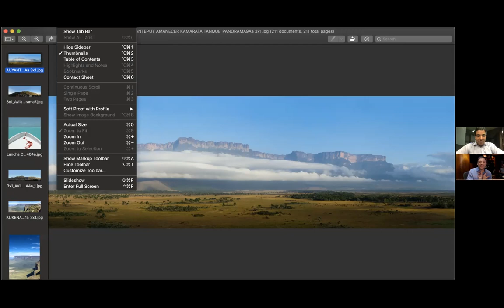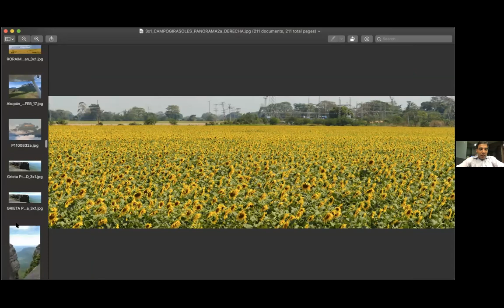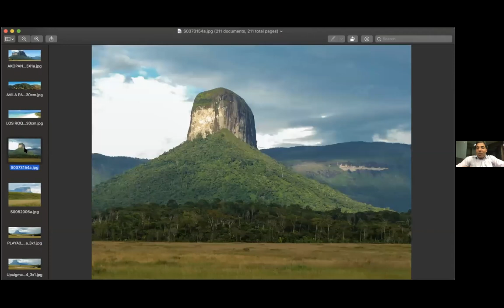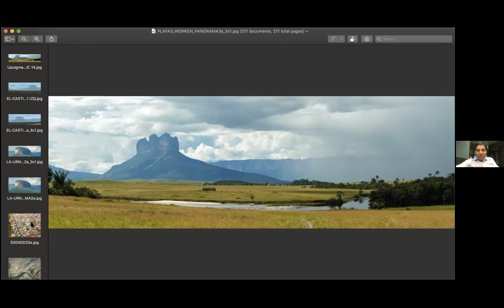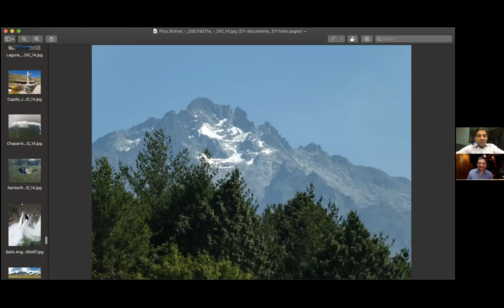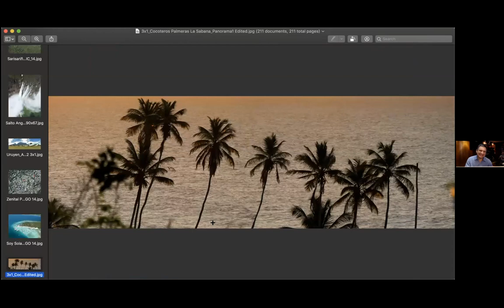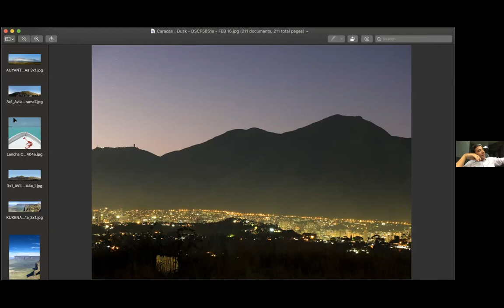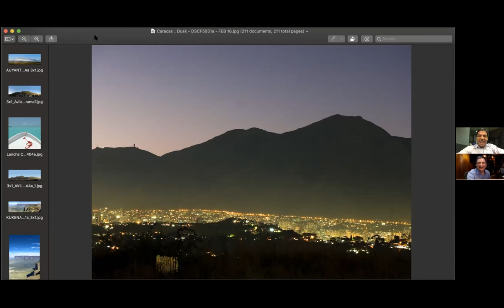Venezuela desde lo alto con Ricardo Sanabria